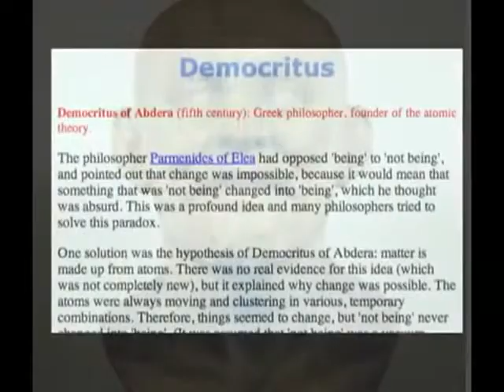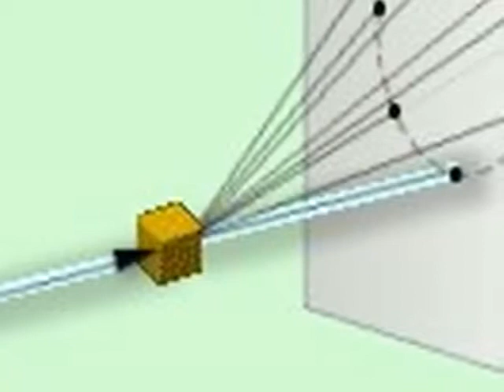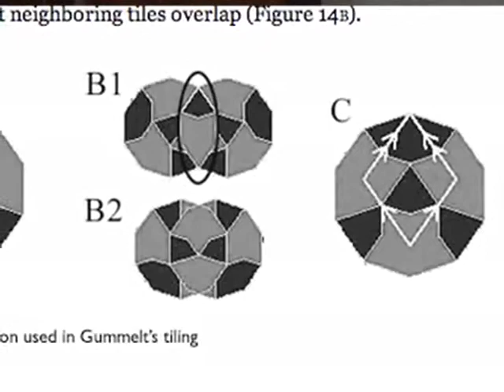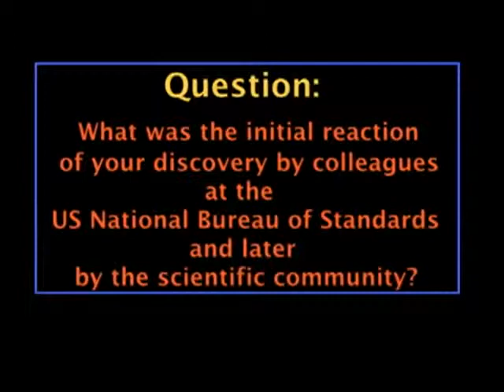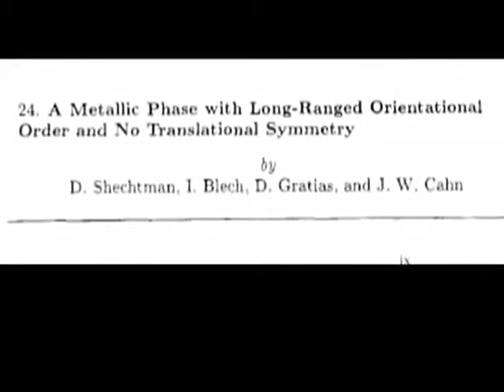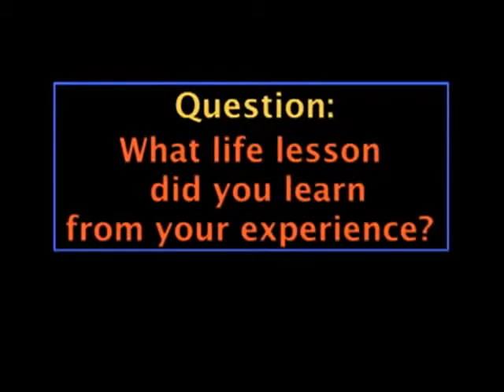2.) NOBEL Prize Chemistry, Dr Dan Shechtman - Quasicrystals - Metamaterials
ExoticWorldVideos.  Check out what scientists now have to say about our junk (NOT) DNA. It was made by Jeremy Rys, aka Aliensientist. Check out his YouTube channel. If he objects, I'll take it down.
But since he's encouraged everyone to repost his videos, I don't think he'll have a problem. Also check out the OutPost Forum.